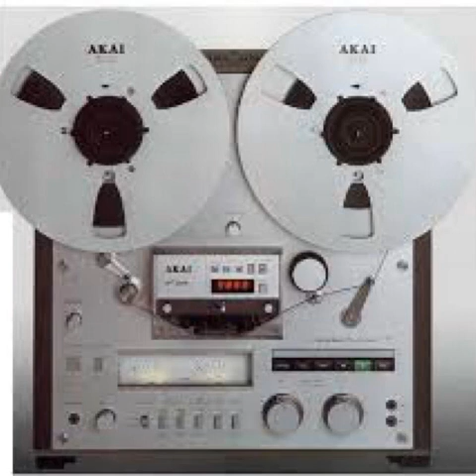Cherrelle - Affair (Extended Steamy Heated)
Additional Remix Production & Edits By Maleek (Louil Silas) Jefferson Tha Gregski